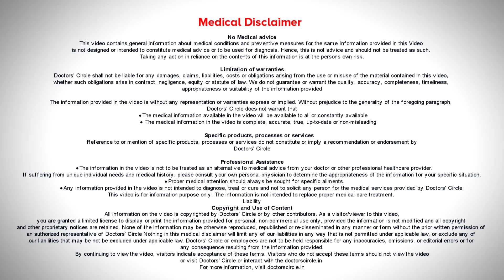When I should not use Minoxidil for HAIR LOSS ? - Dr. Deepak P Devakar | Doctors' Circle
Dr. Deepak P Devakar | Appointment booking number: 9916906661
Consultant Dermatologist and Cosmetologist | Dermasculpt Hair Transplant and Skin Clinic,Bengaluru
Minoxidil  solution can cause various side  effects and  should  not be  used if the person is allergic to Minoxidil.  This can be gone in 1  to  2 days also in some people  if they get immediate itching of the scalp where they apply.   It starts with itching and  then  red  rashes can form on the scalp. It can spread from forehead, it is contradicted to use in a person using Minoxidil. Minoxidil  should not be  used in a  person having Seborrheic  dermatitis  or severe  Dandruff. If they are  getting any boil   or  itching of the scalp then they should not use  Minoxidil. Lichen planus, psoriasis, in their active stages Minoxidil should not be  used. Minoxidil  is  recommended only  for Male pattern baldness  and  female pattern hair loss   for a   long term usage  on a normal and healthy scalp if  your  scalp is having  healthy  then Minoxidil should not be  used. In children less  than 18 years Minoxidil should not be used. Also no to be  use in pregnant  or  lactating  women or men with  heart problems or any medications, after 65 years, after consulting doctors  you cannot  use. It cannot be used in combination with other  medicines like any Ayurvedic  medicines because oil will form a  layer  on the scalp and  reduce  the  absorption of the Minoxidil  solution. So  preferably apply Minoxidil  first   and after  4 hours gap you can apply oil on your scalp. Minoxidil  should not be applied on any other  body areas  that can cause other side effects and not be used  after  first 2  weeks faster hair transplantation also not  to  use after 120 days after hair transplantation procedures.